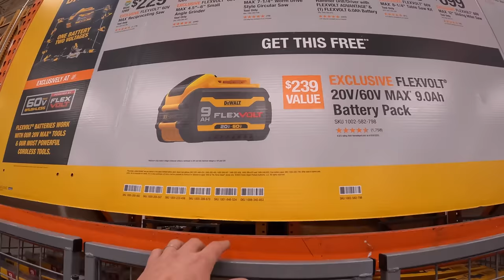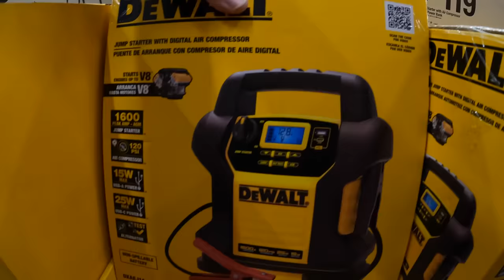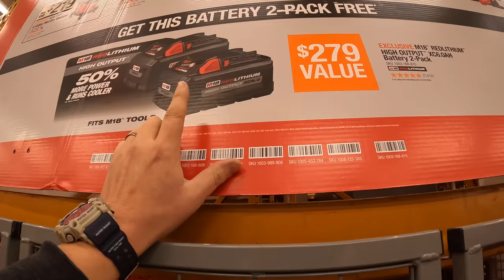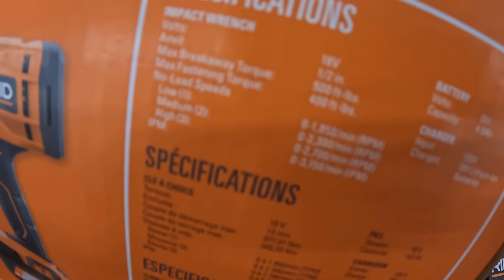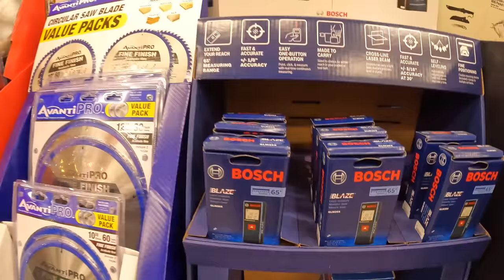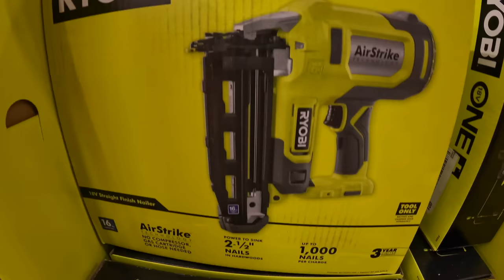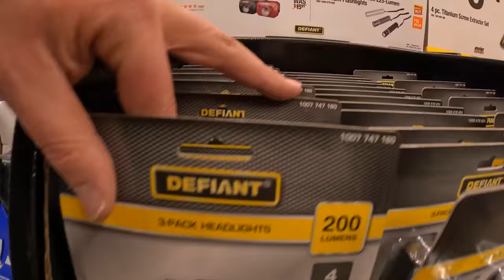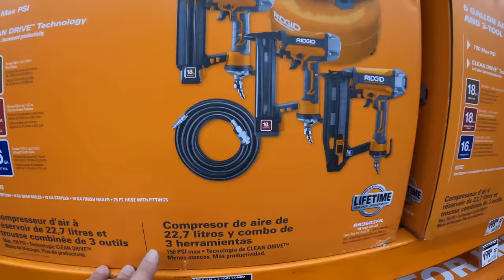Black Friday at Home Depot!!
I wanted to say I am thankful for all of you guys supporting this channel and watching my videos. I truly hope you guys find these tool sale walkthroughs helpful with anything you need tools for. I love you all and I hope all of you have a very happy Thanksgiving! :)